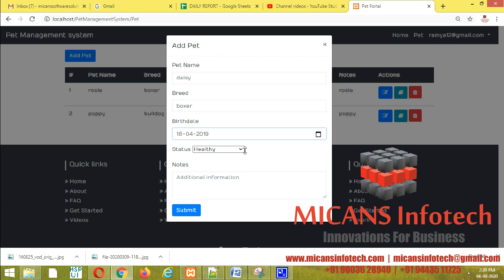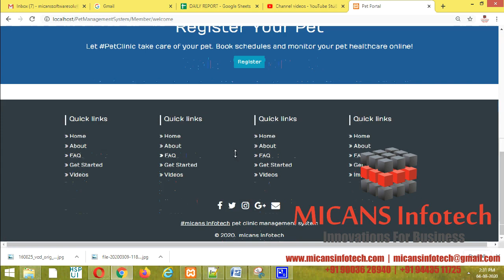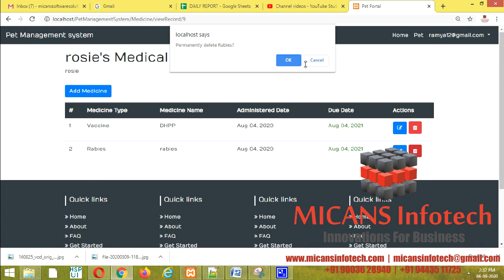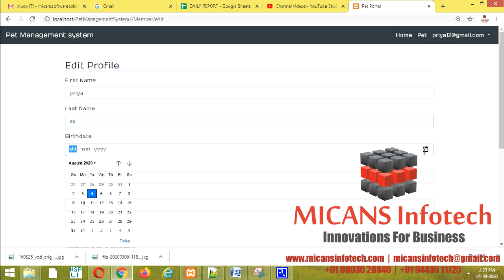PET MANAGEMENT SYSTEM ASSIGNMENTS PHP CODEIGNITER MVC FRAMEWORK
A Simple App with Sessions Where You Can Manage Your Pets and Your Profile.
Pet Management System in PHP was designed to manage the pet information such to produce the pet breed and the vaccine schedules.
It is also performed in systematic through its function requirement.

1. IEEE standard reference paper
2. PowerPoint presentation
3. Screenshots
4. Software
5. Source code
6. Videos
7. ReadMe document to guide.